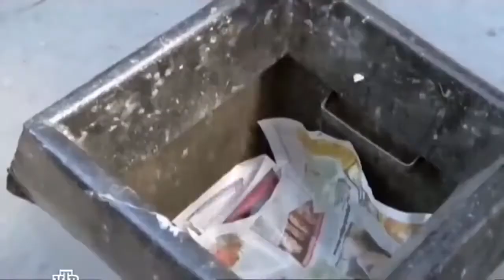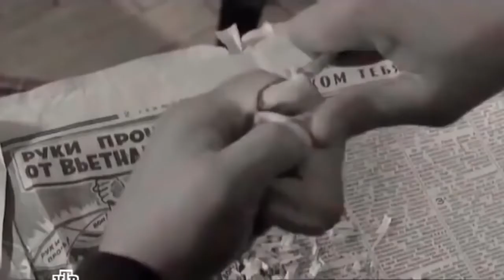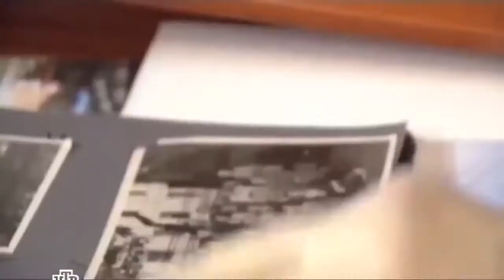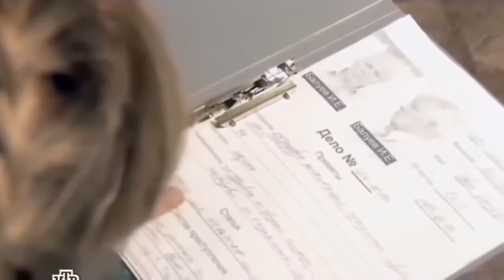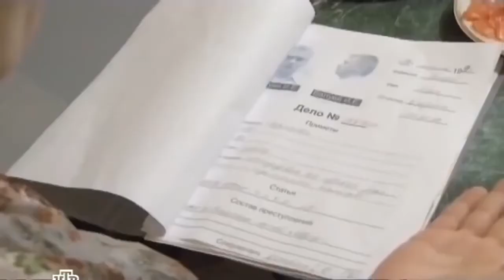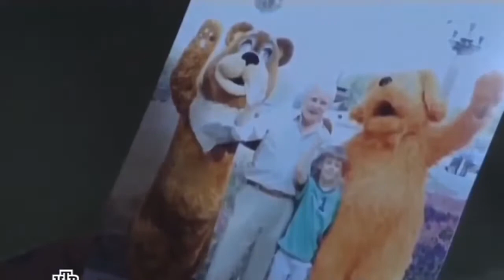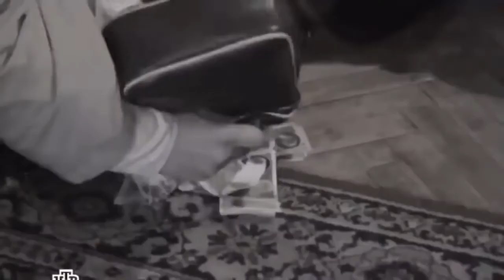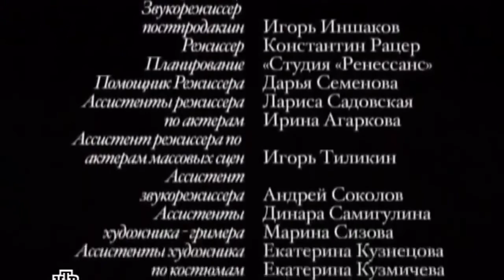18 КРИМИНАЛЬНЫЙ ФИЛЬМ 'СТАРЫЙ ВОР' РУССКИЕ ФИЛЬМЫ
КРИМИНАЛЬНЫЙ ФИЛЬМ 'СТАРЫЙ ВОР' РУССКИЕ ФИЛЬМЫ
Криминальный фильм про тюрьму
Одинокий, без семьи и близких, он оказывается никому не нужным, кроме старых дружков, которые не оставляют его в покое. Однако нечаянная встреча с десятилетним беспризорником Маугли полностью меняет жизнь Ивана, наполняет ее смыслом и надеждой. Балу берет Маугли к себе и собирается усыновить мальчика. Но обстоятельства – сильнее героев. Узнав об уголовном прошлом Балуева, соседи провоцируют бывшего зека на драку и подают на него в суд. Решением суда Балу лишается жилплощади, а Маугли попадает в специнтернат для несовершеннолетних. Тогда старик, тоскуя о Маугли, решает нарушить предписания суда и во что бы то ни стало вернуть названого сына...